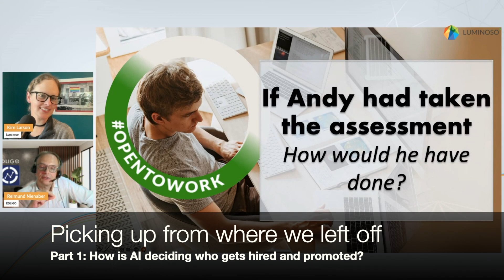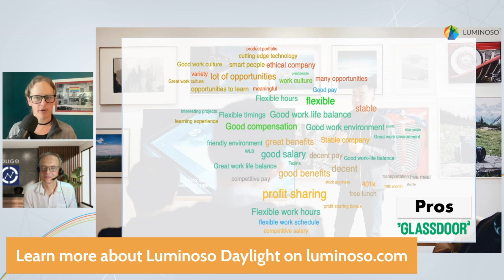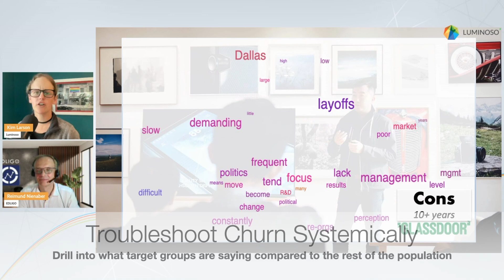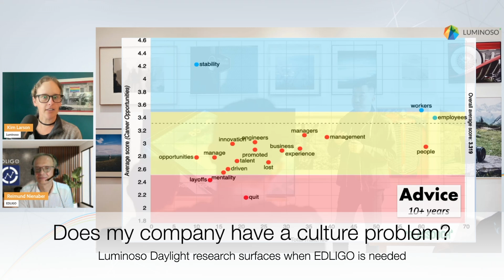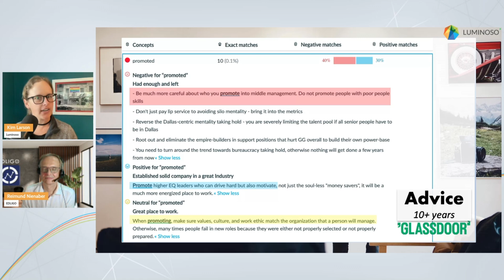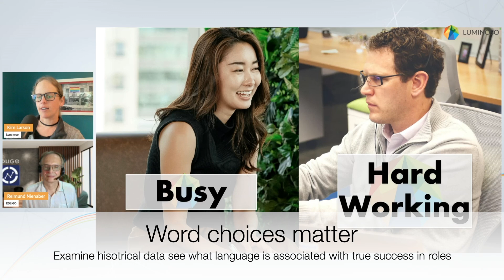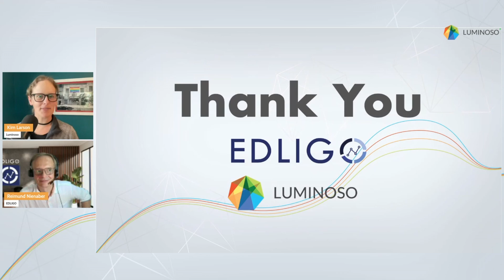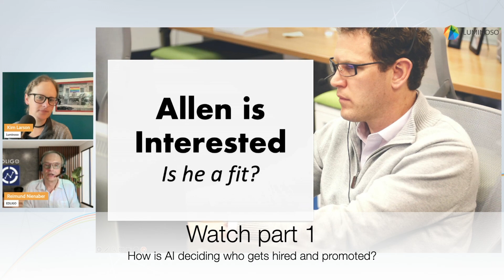How can artificial intelligence improve your workplace?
EDLIGO's Reimund Nienaber, Consulting Director and Human Resources thought leader joins Luminoso's Kim Larson, Director of Client Success and Experience, to show job seekers and employers what hiring managers go through when someone leaves their organizations.

How should they determine who can fill Paul's shoes?
Allan is most interested in the position, but upon digging deeper, Nikki seems more qualified, but her current manager wants to keep her on their team, forcing the recruitment team to search elsewhere ... and applicants are flooding their inboxes with standard resumes that don't reflect the job posting.

About Luminoso:
Luminoso Technologies is a global leader in the Natural Language Understanding market. It was born out of the prestigious MIT Media Lab. Our cloud-based platform for text analytics revolutionizes the way organizations uncover insights from unstructured data. With support for 14 languages, Luminoso Daylight™ AI preserves the nuance of stories as communicated by customers, employees, and industry voices.

 Powered by advanced machine learning, our platform goes beyond surface-level understanding. It uncovers hidden patterns, sentiments, and biases, empowering organizations to make data-driven decisions with confidence. Trusted by Fortune 100 companies, we nurture human connections that drive critical business strategies. Discover the power of Luminoso and unlock the potential within your textual data.